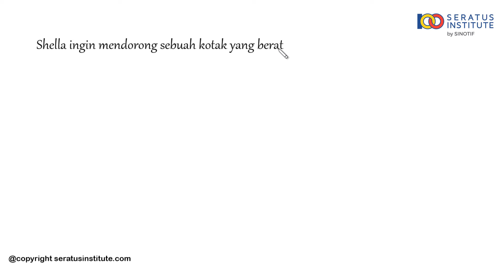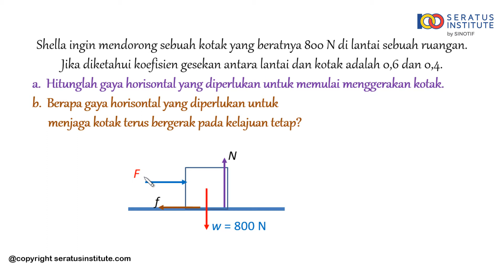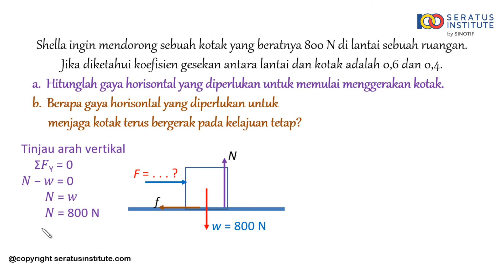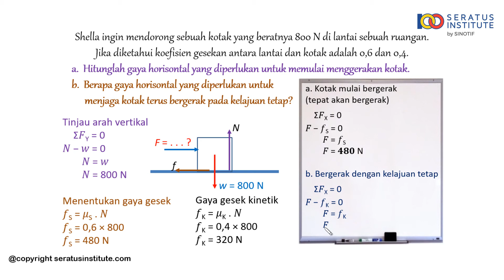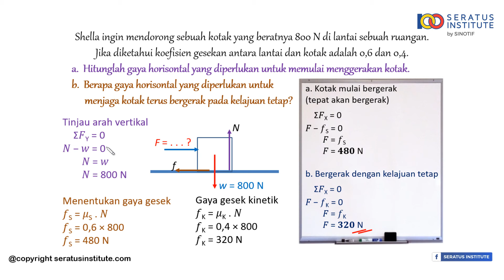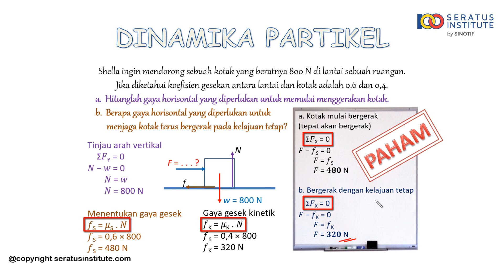Soal Gaya Horizontal - Bab Dinamika Partikel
Shella ingin mendorong sebuah kotak yang beratnya 800 N di lantai sebuah ruangan. Jika diketahui koefisien gesekan antara lantai dan kotak adalah 0,6 dan 0,4.

a.Hitunglah gaya horisontal yang diperlukan untuk memulai menggerakan kotak.

b.Berapa gaya horisontal yang diperlukan untuk menjaga kotak terus bergerak pada kelajuan tetap.

Selamat belajar
Salam100